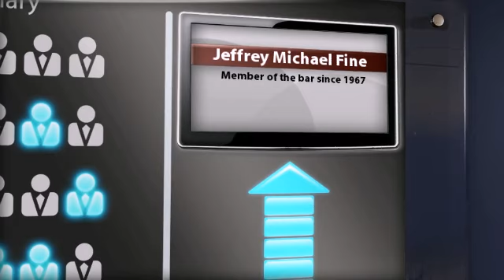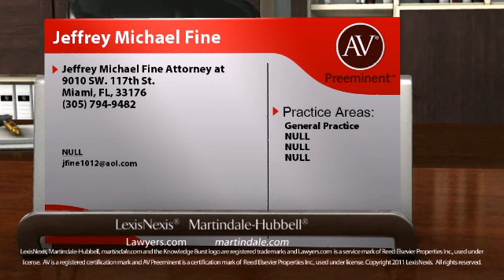Jeffrey Michael Fine Miami FL, General Practice Lawyer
Jeffrey Michael Fine of Jeffrey Michael Fine Attorney at 9010 SW. 117th St., Miami, FL, 33176. Practice areas include General Practice, NULL, NULL and NULL.
For more than 130 years, lawyers have relied on the AV® Preeminent™ rating while searching for their own expert attorneys. Now anyone can depend on this important, trusted rating. The Martindale-Hubbell® AV® Preeminent™ rating is the highest possible rating for an attorney for both ethical standards and legal ability. This rating represents the pinnacle of professional excellence. It is achieved only after an attorney has been reviewed and recommended by their peers - members of the bar and the judiciary. Jeffrey Michael Fine has achieved an AV® Preeminent™ Rating from Martindale-Hubbell®.